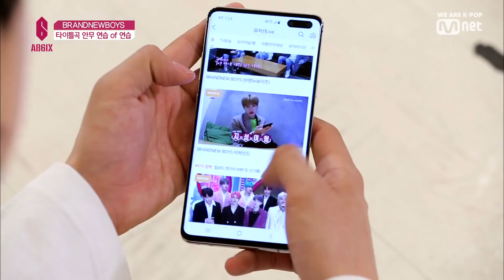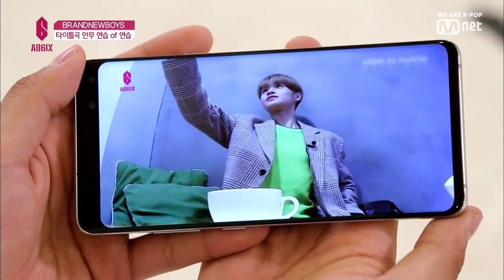BRANDNEWBOYS [6회] 한 번 더! 박단장과 함께 하는 혹독한 연습 TIME! 190523 EP.6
정신 아찔! 참 리얼리티의 진한 맛!
별걸 다 보여주는 AB6IX 데뷔 리얼리티?

AB6IX 완전체 데뷔 리얼리티 BRANDNEWBOYS
매주 목요일 밤 9시 30분 Mnet 본방송